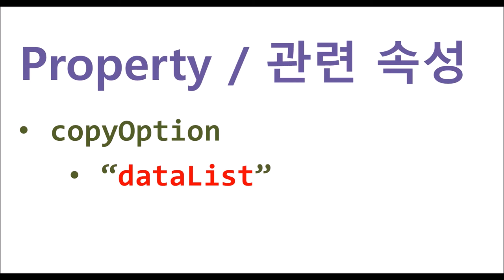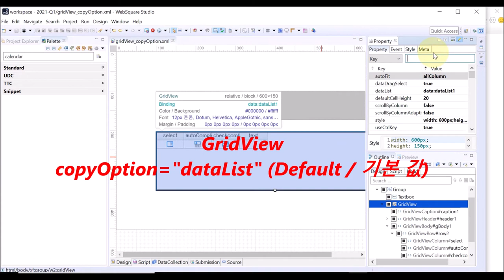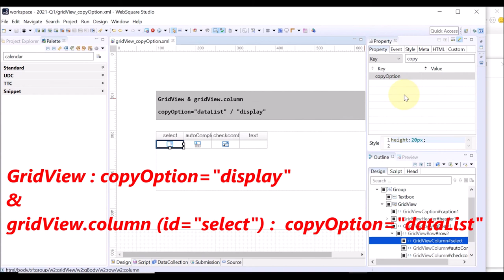GridView - copyOption | WebSquare5 - Quick Guide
00:00 Introduction
00:09 Goal
00:25 Related Properties
00:38 DEMO
02:37 End of DEMO

Decide which values to copy – values of the currently bound DataList, or currently displayed values.

Related APIs
   copyOption (GridView)
   copyOption (gridView.column)